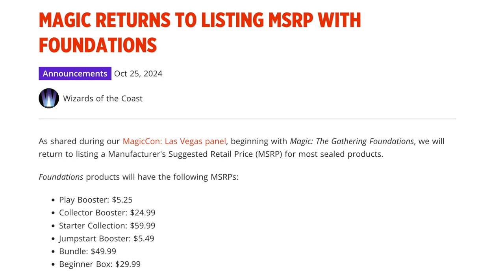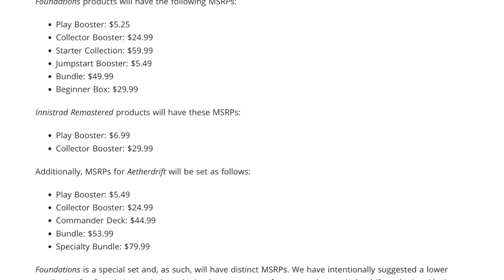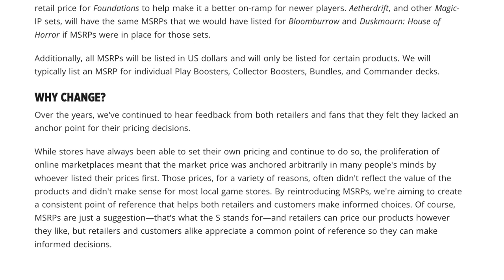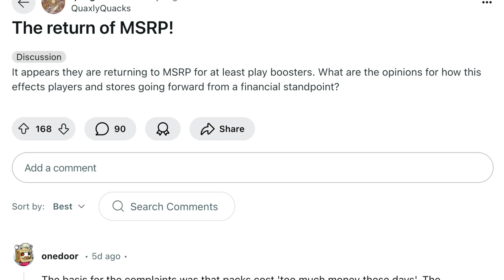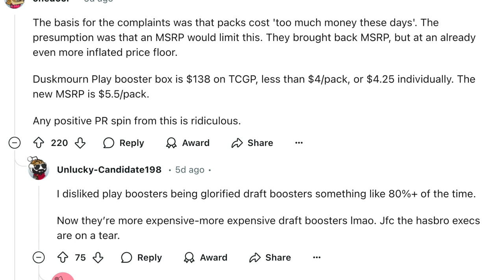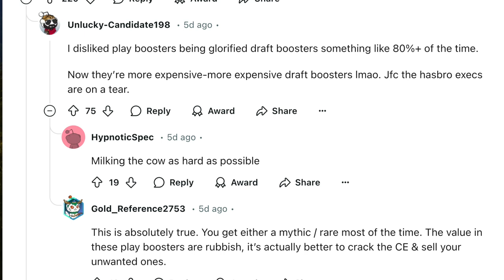Magic the Gathering Boosters are Now More Expensive than Ever Before